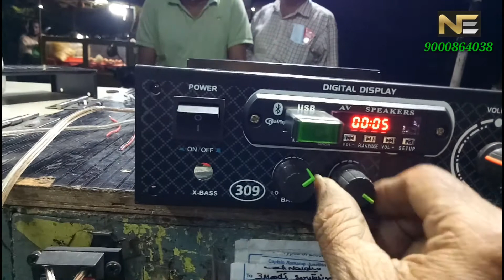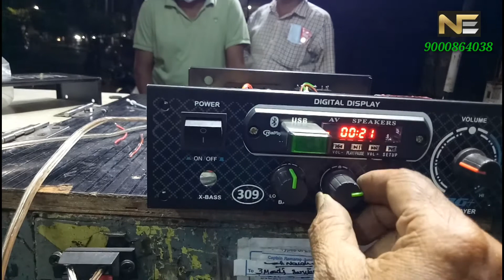video amplifier for 🚌 bus from Naidu Electronics....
Stk 4141 ic stereo sound
Sakthi BT board
Shakti 12 to 24 volt converter board
MP5 video board